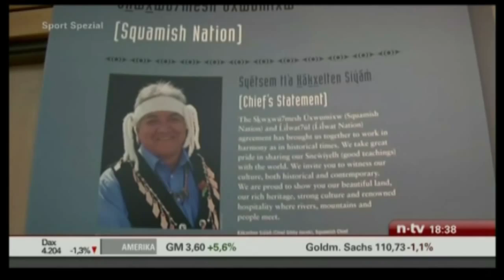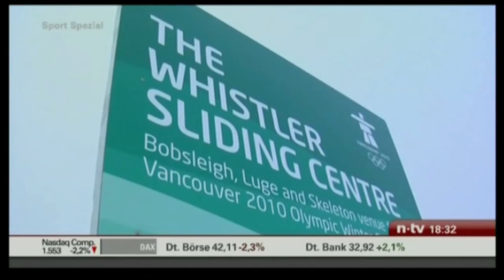Thomas Fillingham Standard Definition Footage DEMO Reel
Showing selected footage shot for Schmidt media of Germany for the 2010 Olympics in Vancouver B.C.